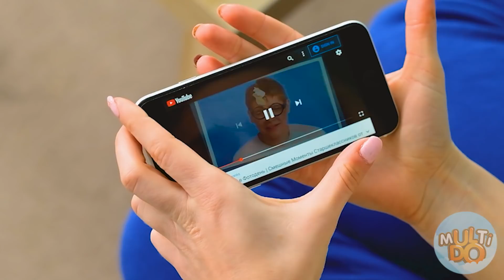LIFE HACKS ¡Cada persona perezosa debe saber!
A veces somos muy perezosos y no queremos hacer las tareas del hogar y más aún, ¡limpiar!  En tales situaciones, ¡los trucos de vida ayudarán!  ¡Mira y recuerda!  ¡Definitivamente serán útiles!